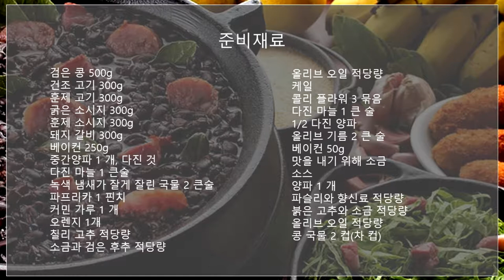세계적인 브라질 음식은 무엇일까? 한국사람의 입맛에 잘 맞나? 훼이조아다가 세계적인 브라질 음식이 된 이유.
브라질의 세계적인 음식 중에서 훼이조아다Feijoada를 소개합니다.
우라 나라의 순대국을 연상하셔도 됩니다만 보다 개량된 돼지고기 찌개입니다. 소시지, 베이콘 등 다양한 고기류와 야채류가 어울린 고영영식 다이어트 음식이라고 해도 좋겠습니다.